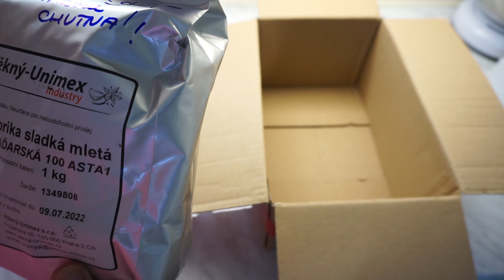Balíček od Evelina